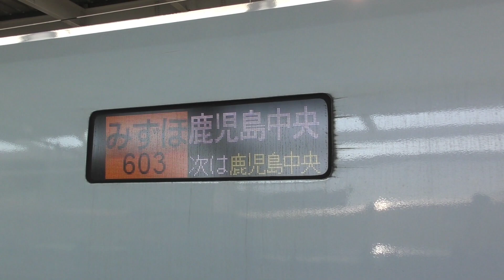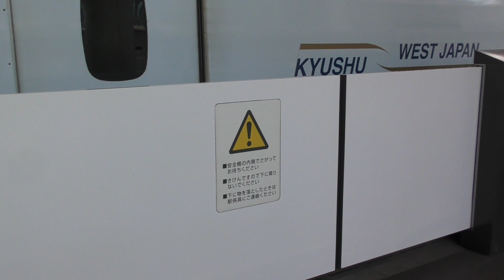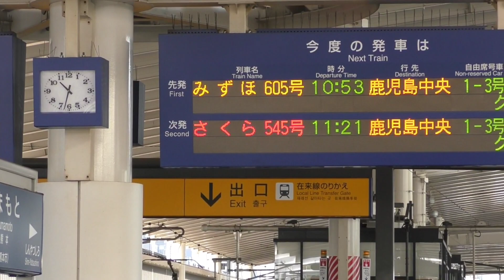『 みずほ603号 足がドアに挟まる 』熊本駅 N700系みずほ603号10時28分発 下車するお客様『約５分遅れで出発』緊急事態に 神対応の 女性駅員さん 2024年3月15日